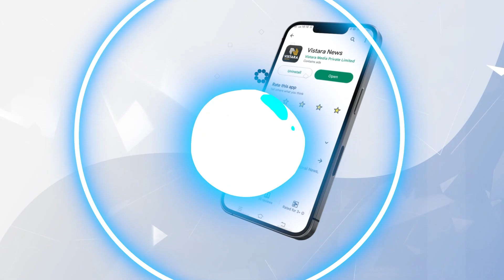ಸಚಿವ ಚಲುವರಾಯಸ್ವಾಮಿ ರಾಜೀನಾಮೆಗೆ ಆಗ್ರಹಿಸಿ ಬಿಜೆಪಿ ಪ್ರತಿಭಟನೆ| Chaluvaraya swamy reacts BJP Protest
ಭ್ರಷ್ಟಾಚಾರ ಆರೋಪದ ಹಿನ್ನೆಲೆ ಮಂಡ್ಯದಲ್ಲಿ ಸಚಿವ ಚಲುವರಾಯಸ್ವಾಮಿ ವಿರುದ್ಧ ಬಿಜೆಪಿ ಪ್ರತಿಭಟನೆ ನಡೆಸುತ್ತಿದೆ. ಈ ಬಗ್ಗೆ ಪ್ರತಿಕ್ರಿಯೆ ನೀಡಿದ ಸಚಿವರು ಬಿಜೆಪಿಯವರಿಗೆ ಸವಾಲ್ ಹಾಕಿದ್ದಾರೆ.

ಸಚಿವ ಚಲುವರಾಯಸ್ವಾಮಿ ರಾಜೀನಾಮೆಗೆ ಆಗ್ರಹಿಸಿ ಬಿಜೆಪಿ ಪ್ರತಿಭಟನೆ | | Chaluvaraya swamy reacts BJP Protest | Vistara News